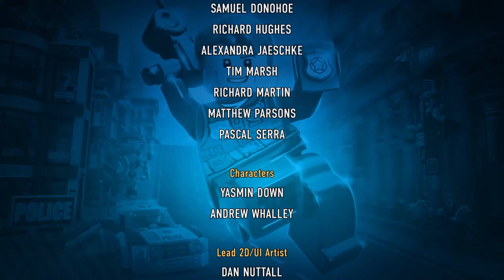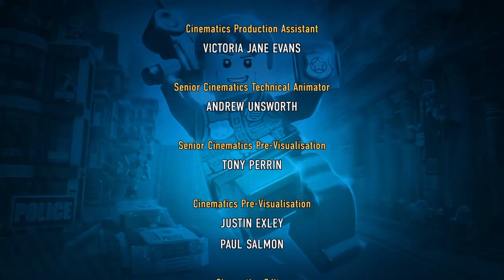Lego City Undercover Case #16 - ENDING Main Story Ps4 Playthrough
Chapter 14: Savings & Loans and Chapter 15: Far above the Call of Duty. Special Assignment 15: Fly me to the Moon. Saved the City and went to the Moon ans Back in this Awesome Final stretch of the game. NOTE: Some Alien references and a terrific Soundtrack one of the best in gaming history in my opinion. Playing this amazing "Lego GTA" now it finally came out on ps4. This game is full of movie references, lots of collectables and many fun things to do. First i'll be playing the Main Story which has open world activities as well as Special Assignments(levels)